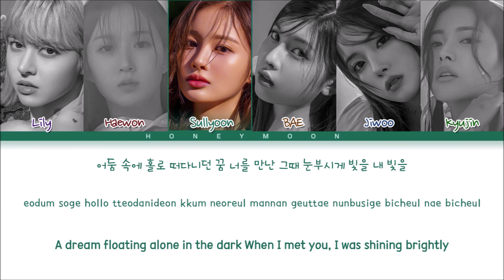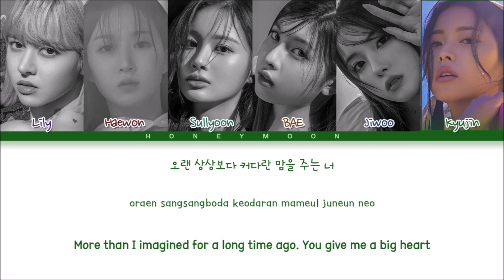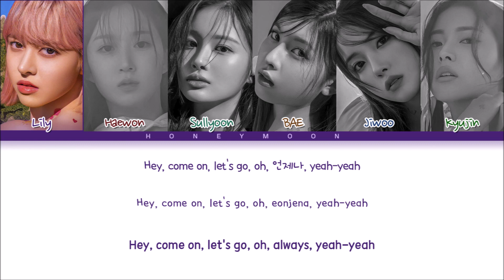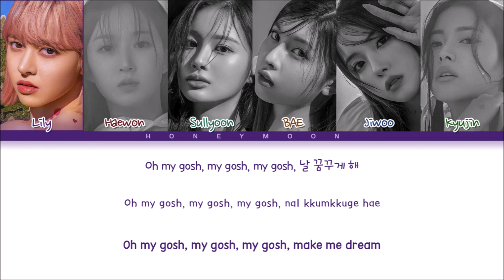NMIXX 'My Gosh' Lyrics (엔믹스 My Gosh 가사) (Color Coded Lyrics)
• Mini Album: expergo
• Song name: My Gosh
• Artist: Lily, Haewon, Sullyoon, BAE, Jiwoo & Kyujin
• Group: NMIXX (엔믹스)

• Layout made by: leo
• Lyrics made by: leo